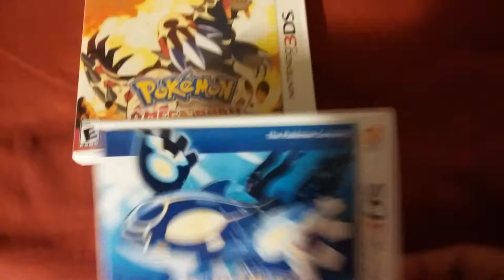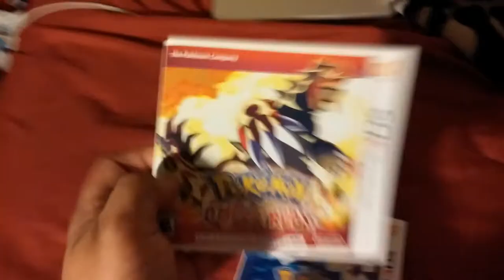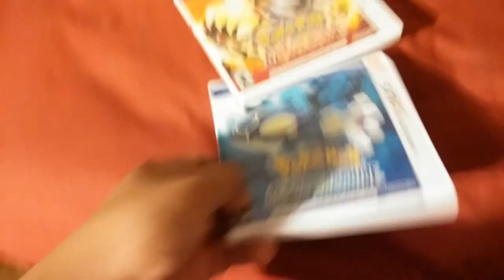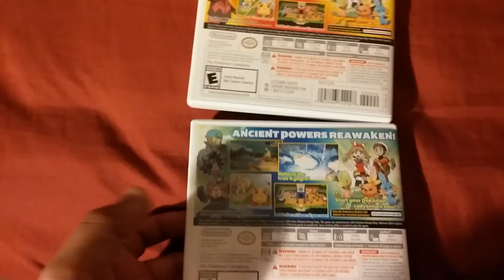Unboxing - Pokemon Omega Ruby & Alpha Sapphire (Nintendo 3DS)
*Originally recorded on November 20th, 2013.*
*Best quality ever recorded on my cellphone: LG G2.*

My Wife's 3DS Friend Name & Code:
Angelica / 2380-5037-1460